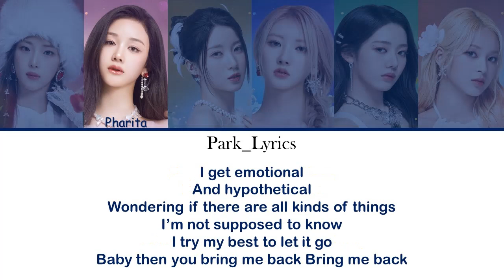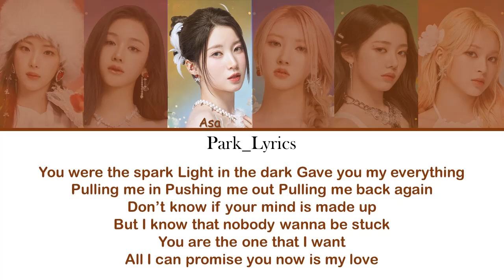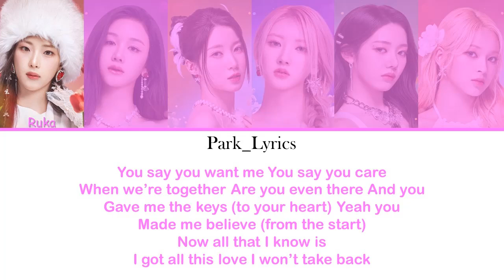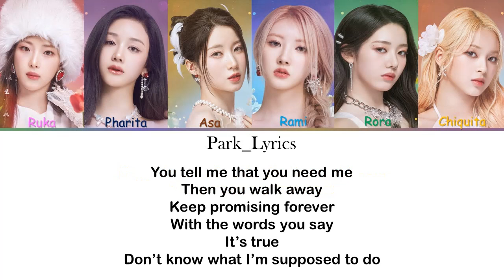BabyMonster Stuck In The Middle Color Coded Lyrics (Eng)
Si quieres comunicarte conmigo o pedir alguna canción escribeme a:
Gracias por su apoyo!!